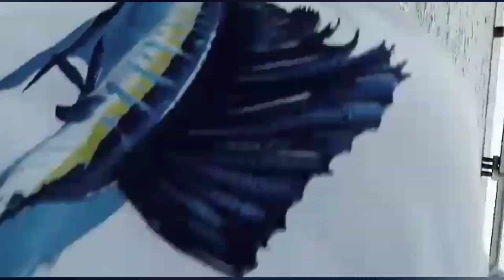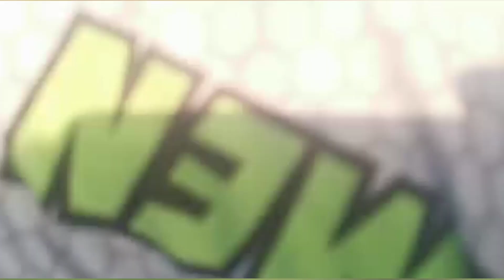Super polla de róbalo y jurel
reñida la competencia de pesca de la super polla de róbalo y jurel